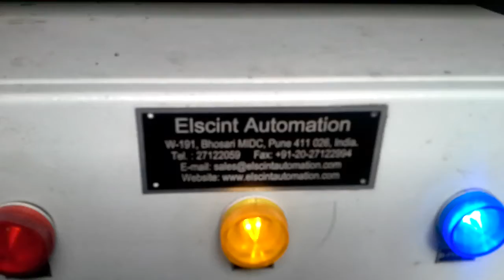Elscint Flat Dripper Rotary Feeder1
Elscint Rotary Feeder for feeding of Flat Drippers at a speed of 600 drippers per minute. Drippers are fed in an oriented manner i.e. the flat side is always up. There is no jamming and a consistent feed rate or speed can be achieved. Further, overflow arrangement is provided to ensure that the drippers keep falling back in case the outlet is closed or blocked. This makes it possible to run the Elscint Rotary Feeder continously without a start / stop operation ensuring high consistent feed rates. In case one does start / stop, then the average speed drops. By ensuring that there is no need for start / stop, Elscint ensures high average speeds for its Rotary Feeder. Elscint provides a unique "Double Disc" design for the Rotary Feeder to ensure that there is no jamming even in case the operator loads excess quantity in the Rotary Feeder. Another unique feature is the Stock Hopper which comes as a standard accessory with the Elscint Rotary Feeder, ensuring that there is continous feeding to the Elscint Rotary Feeder. At least 2 hours of material can be stored in the hopper ensuring manless operation for at least 2 conitnous hours. The standard Elscint Rotary Feeder comes with a Variable Frequency Drive, ensuring that one can regulate the speed at a lower position, if required. The Elscint Rotary Feeder has an excellent build quality with all major parts made from Stainless Steel or tool steel, duly hardened and ground wherever necessary.